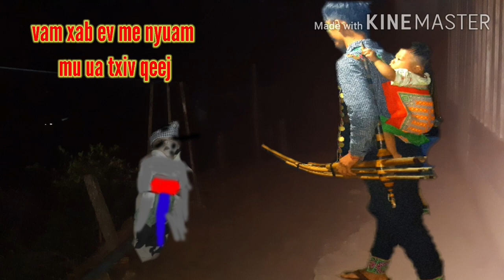Xov xwm tub ev me nyuam mu ua txiv qeej dab tuag sawv caum 30-2020